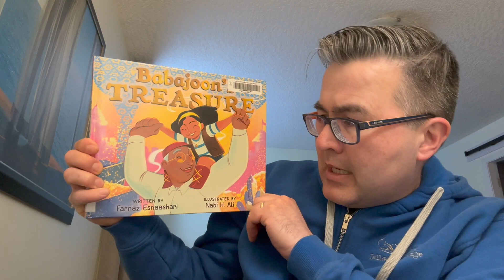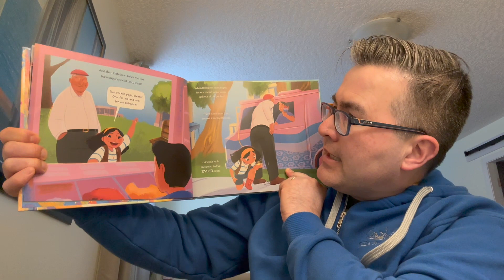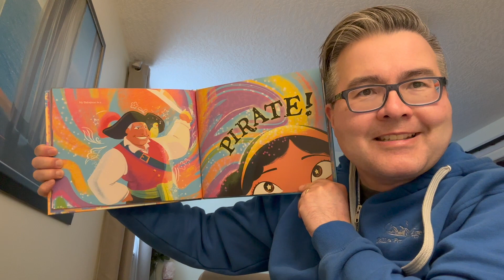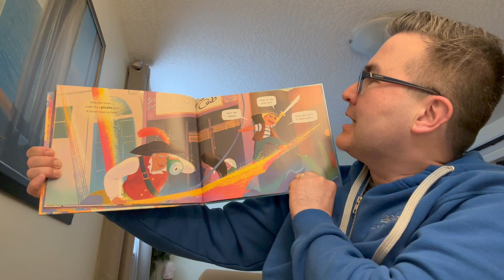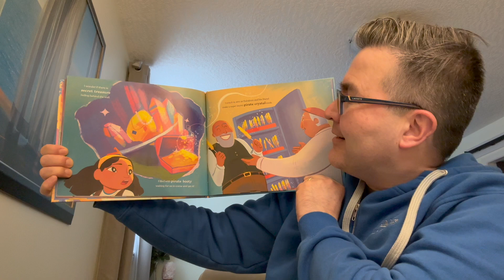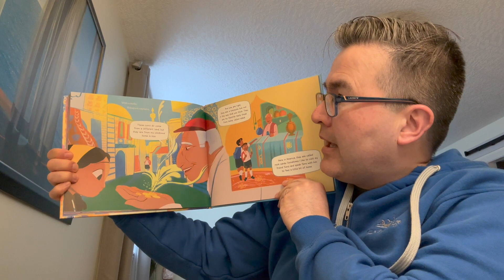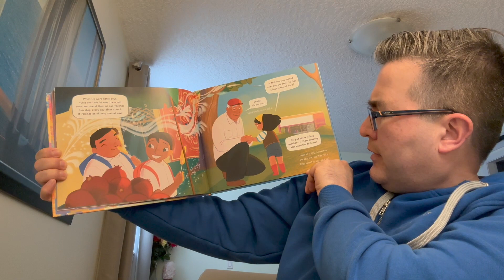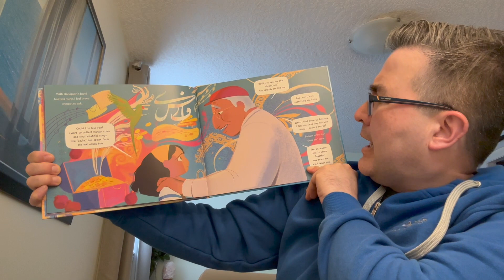Uncle Matt's Bedtime Story - Monday, May 1, 2023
E-1153 Tonight's Story is "Babajoon's Treasure" by Farnaz Esnaashari.